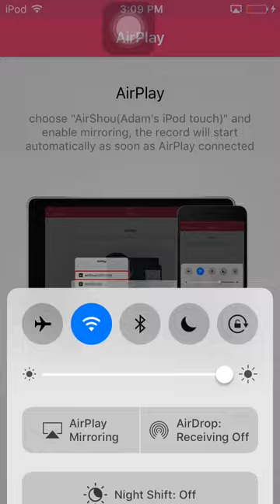Inferno Dragon is a BOSS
Check out BlazingWarrior54 channel